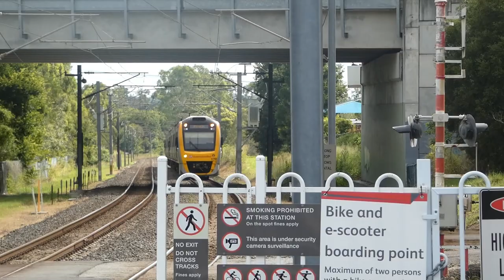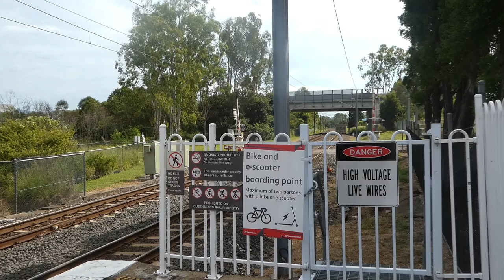Morning peak trains at Ebbw Vale January 30